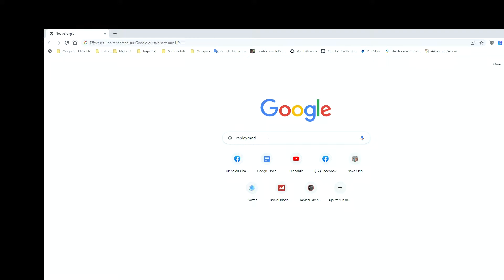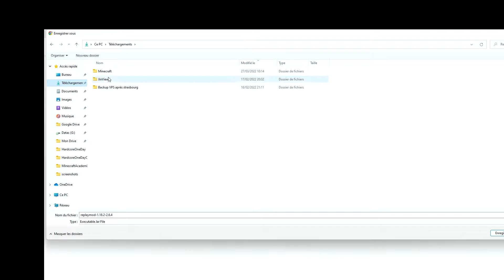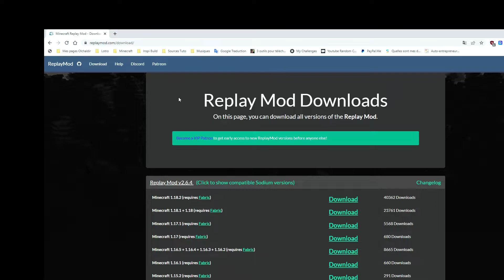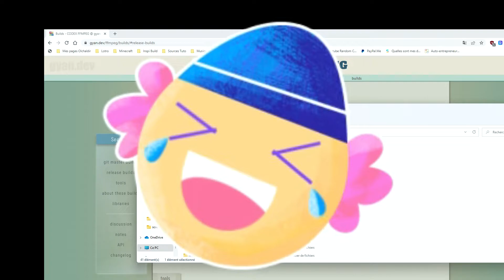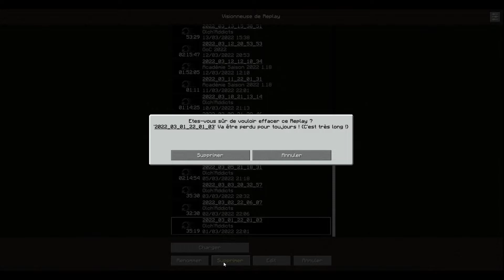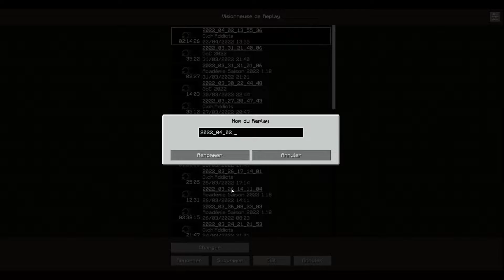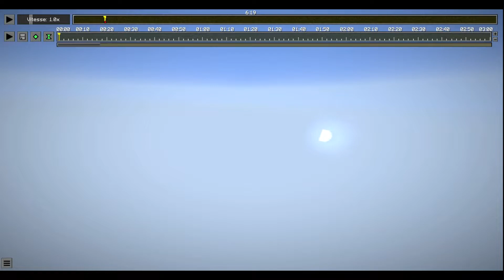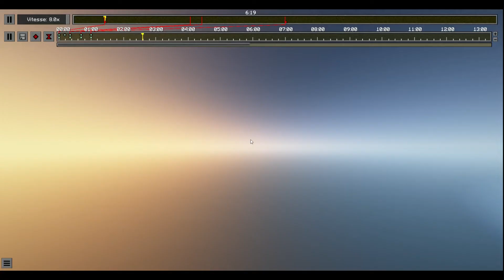28 - COMMENT installer et utiliser REPLAYMOD - Minecraft 1.18 Java edition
Aujourd’hui un tuto sur un mod fort utile pour les vidéastes qui font des cinématiques
On va donc parler de replaymod, un mod qui vous permet de réaliser de sympathiques vidéos...

Donc déjà comment l’installer, suivez le guide…
Intro 00:00
Installation 01:00
Les menus 07:11
Enregistrer un game  13:01
Le montage 18:48

par Tristan